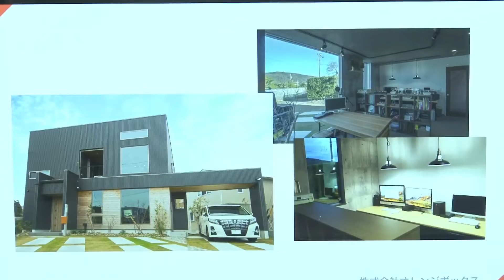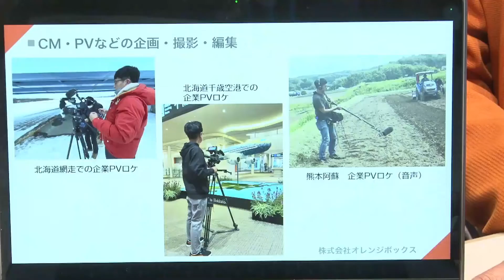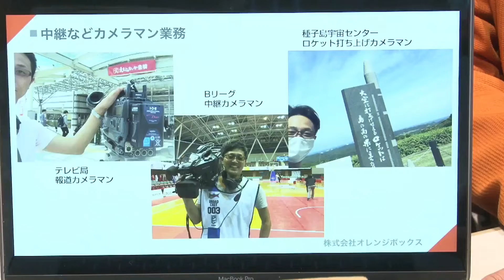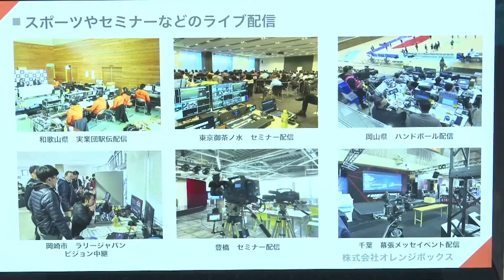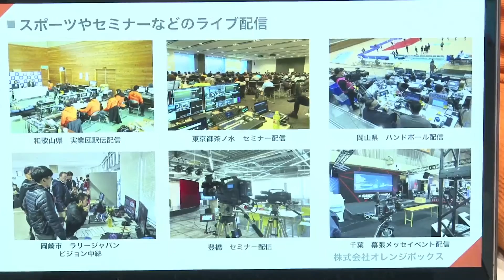ピアニスト鈴木智子のともちゃんねる♪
ピアニスト　鈴木智子
株式会社オレンジボックス　代表　清田高博

■地域情報サイト まいぷれ豊橋・田原
東三河のちょっとがんばれば自転車でまわれちゃう、そんな小さな町の情報をお届してます。
■無料でイベント情報掲載ができます。

まいぷれとは別で、まいぷれを広めるために「ぷれまBOXとぷれまTV」をやってます。

【Twitter】まいぷれ掲載店の皆様の情報を優先的に発信♪
【Instagram】主にぷれまBOXメンバーさんの情報発信♪
【Facebook】地域に特化したネットTVを発信♪